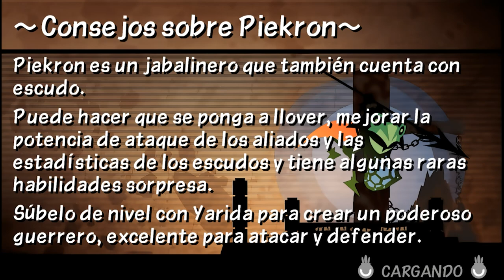LAS SERPIENTES COSMICAS PERO EN HD Y A 60 FPS